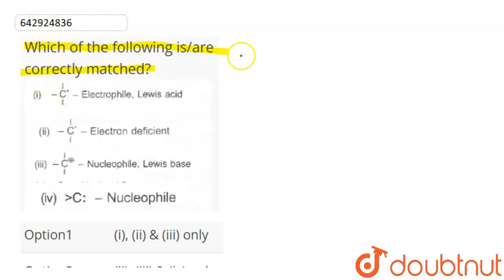Which of the following is/are correctly matched? | CLASS 12 | TEST 4 | CHEMISTRY | Doubtnut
Which of the following is/are correctly matched?
Class: 12
Subject: CHEMISTRY
Chapter: TEST 4
Board:IIT JEE

👉 Have Any Query? Ask Us.